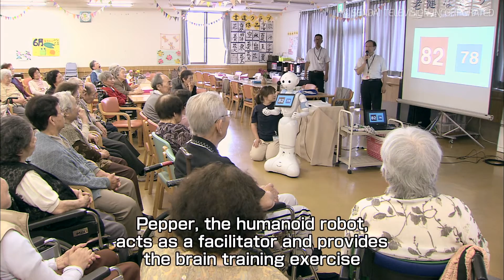The Brain Trainer Exercise with Pepper（60Sec.）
The Brain Trainer Exercise program that is currently airing on Sendai Television is a program that has been produced based on the research theory of a world-famous neuroscientist, Dr. Ryuta Kawashima.
This program is the first program in the world that stimulates the brain of the viewers through the concept of “Reading, Writing and Calculating”.
Various services have been launched in association to the program and one of them is a touch-panel game that is targeted at nursing homes.
While patients in the nursing homes enjoy playing the game, we can aim to prevent the development of dementia in them. Another service that has resulted from the program is the humanoid robot.
It acts as a facilitator and provides mind training to approximately 30 patients institutionalized in nursing homes.
The robot is able to execute its program by recognizing the face and voice of the user, and with that, it is expected to be an innovation that changes the care for dementia.
We have been offering comprehensive solutions in the area of dementia care and focusing on our TV programs at the same time.